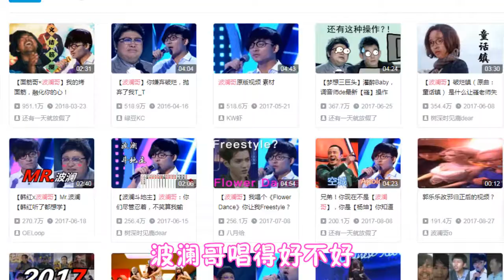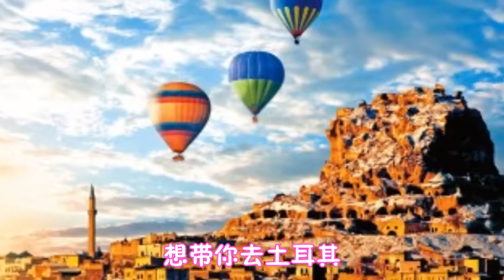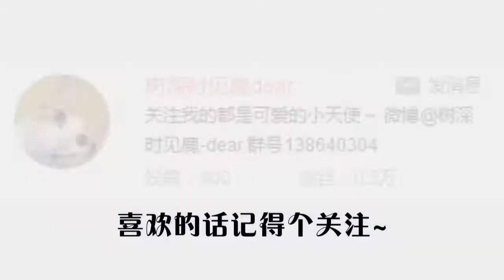【波澜哥X面筋哥】客官不可以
义结筋澜的意义，就是让我遇见你 填词：要强忍离情泪/鹿某人 调教：鹿鹿 封面感谢@深海色带鱼 的兹词